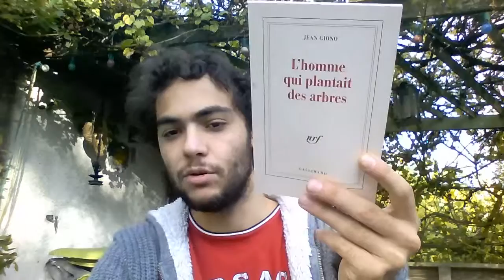L'homme qui plantait des arbres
Vidéo 6 - Défi 30 jours 30 livres
L'homme qui plantait des arbres, Jean Giono

Une nouvelle d'à peine 20 pages à la fois très touchante et porteuse d'un message d'espoir adressé à l'humanité.
L'histoire d'Elzéard Bouffier qui, sa vie durant, aura planté des dizaines de milliers d'arbres, redonnant vie à une région désertique.